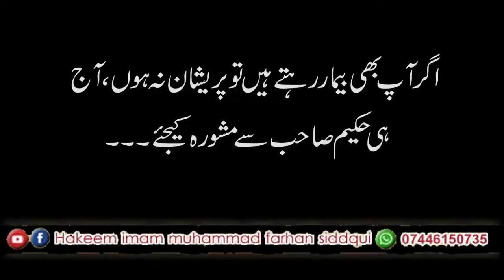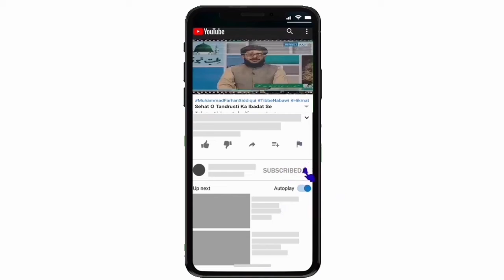Sadqa # 05 | Sadqay Ke Fazail. | صدقے کے فضائل